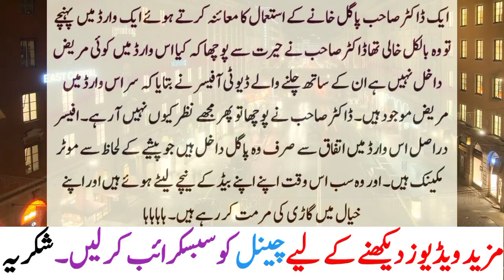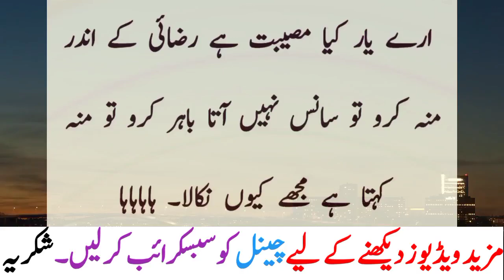Shoher Bemar Tha Bivi Ne Khun Dia Doctor Bola Funny Latifay Urdu Jokes By Saad Tv Official 2021